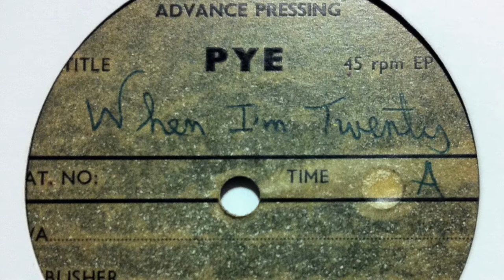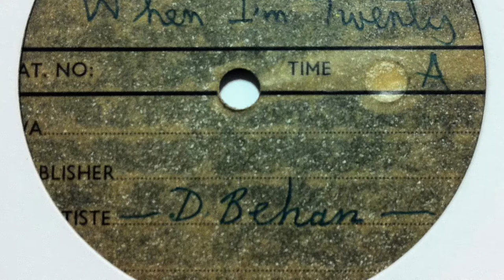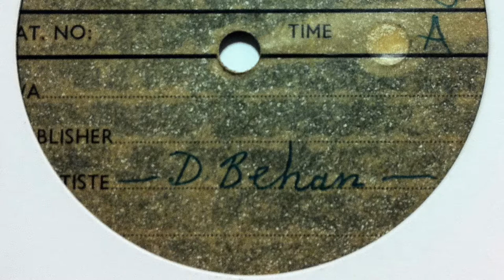Dominic Behan - No Love,No More - 7" Acetate PYE Advance Pressing. HD Audio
Dominic Behan - No Love,No More -
Recorded from the Original PYE Acetate Advance Pressing 7" record.
Record Label : PYE Group Records ( Sales ) Ltd
Artist : Dominic Behan
Composer : Dominic Behan
Format : Acetate 7" Advance Pressing
Country : UK
Original Recorded on August 1964
Genre : Folk,World & Country
Style : Folk
PYE Group Records copyright protected.